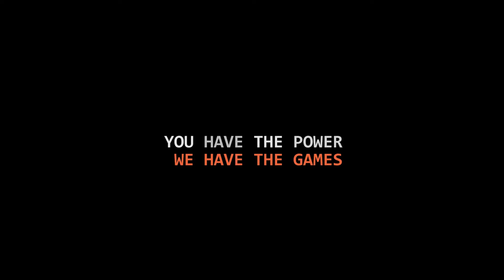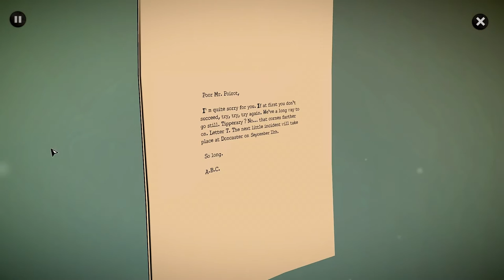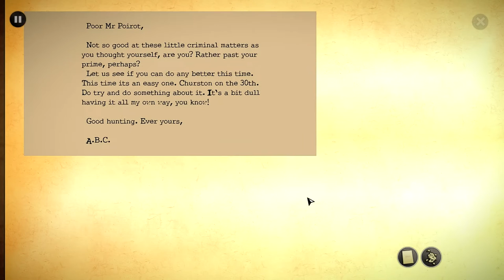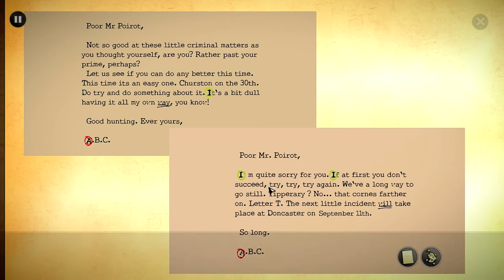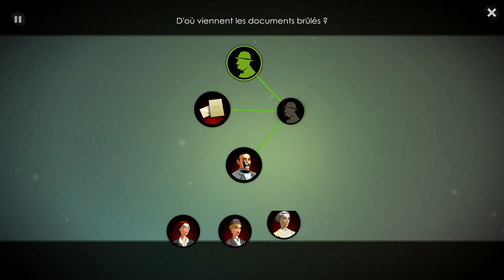[Let's Play] Agatha Christie : The ABC murders - Ep. 8 : Enfin un suspect! [FR]